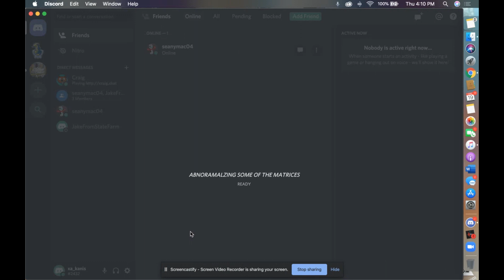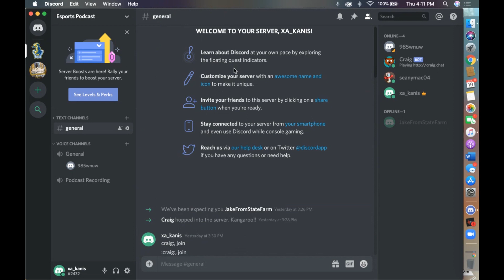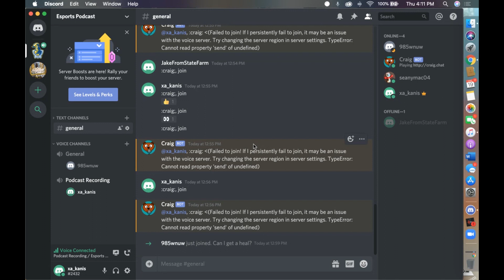Discord Demo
Xavier shares a quick demo on how to use Discord.